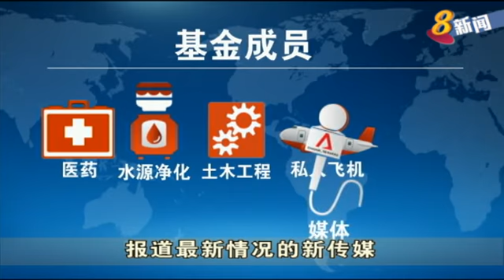工程公司HSL工程提出汇集私人企业资源来协助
汇集私人企业的资源来协助救灾的构想，是今年较早时由工程公司HSL工程提出，并注资100万元设立基金。